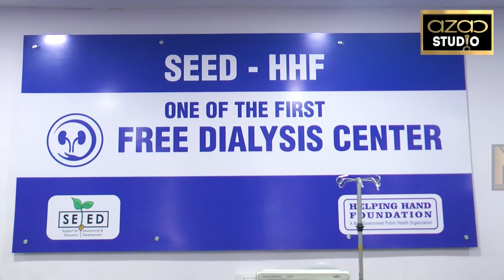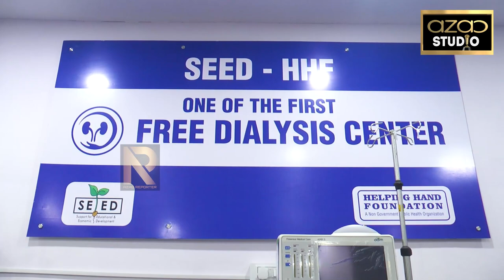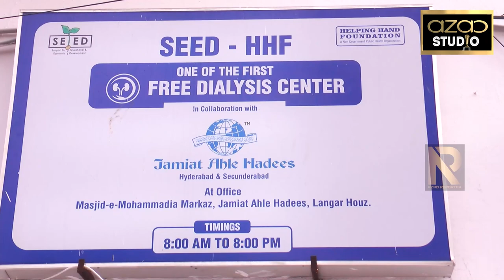Masjid Me Free Dialysis Centre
HELPING HAND FOUNDATION & SEED